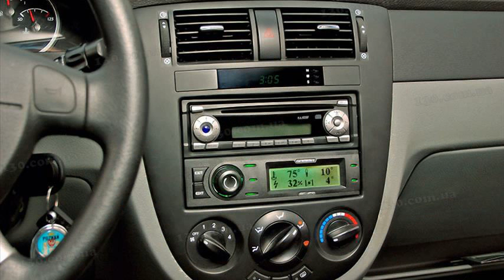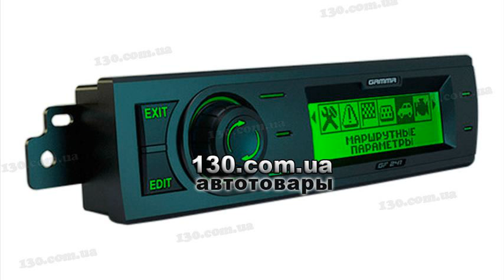chevrolet rezzo opinie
chevrolet rezzo opinie kierowców
chevrolet rezzo 1.6 opinie
chevrolet rezzo opinie forum
chevrolet rezzo 1 6 16v opinie